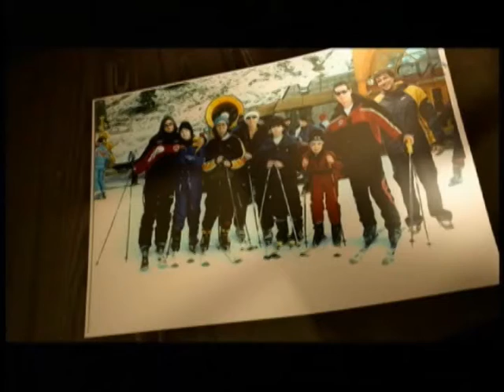Pop Station Band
Itália / Perugia